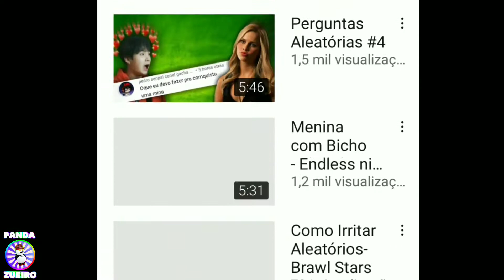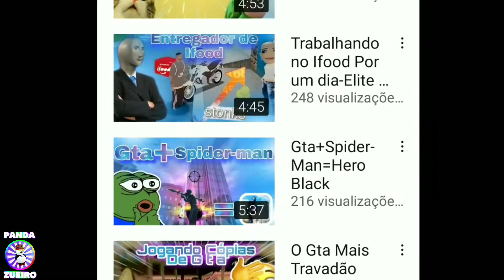Desabafo sobre o YouTube - contém opiniões pessoais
Me desculpem pela má qualidade da voz, não sou experiente nisso, e me desculpem se minha voz tá uma bosta, não sou acostumado a fazer vídeos com minha voz beleza kkk, desabafo sobre monetização 😤✊🏻😢

VÍDEO ANTERIOR:👇🏻

CANAL PRINCIPAL:👇🏻

MEU INSTA:👇🏻

CANAIS PARCEIROS:👇🏻

P3dro BR: 👇🏻

Henricoo tv:👇🏻

Se inscrevam 🤝
Compartilhem 👥
Comentem desafios e sugestões de vídeos 🗣️
Divirtam-se 💩🤡✌🏻👍🏻🤙🏻🤸🏻‍♂️